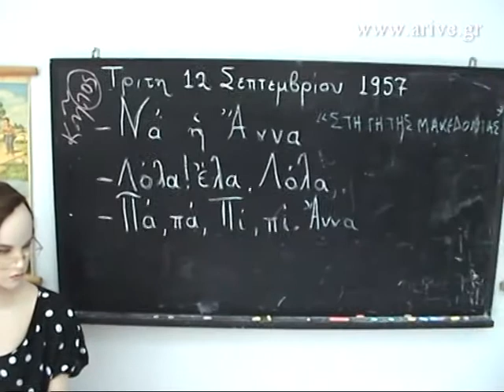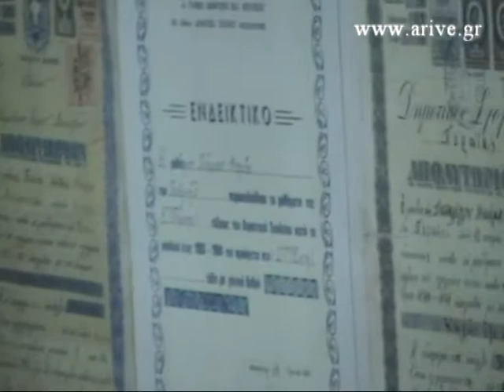Αφιέρωμα στο Μουσείο Εκπαίδευσης - Κ.Ε.Π.Α. Βεροίας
Το Μουσείο Εκπαίδευσης, γνωστό ως Βλαχογιάννειο, εδρεύει στον πανεπιστημιακό χώρο στην Αγία Βαρβάρα Βέροιας.